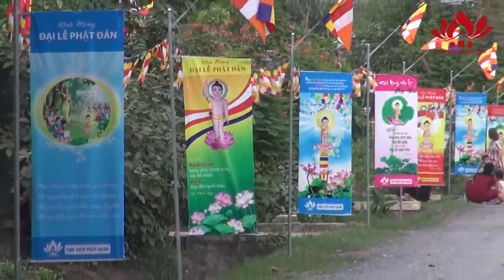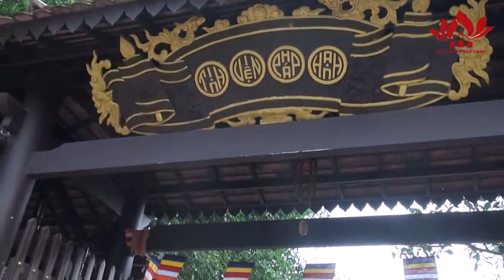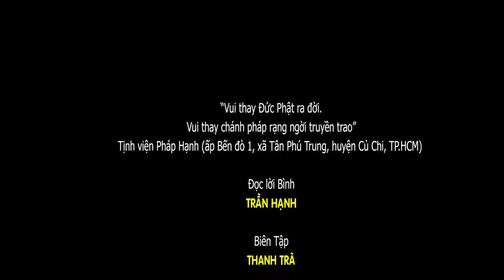Lễ Phật Đản 2014 Tịnh Viện Pháp Hạnh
Mời quý vị và các bạn truy cập (CHUYÊN TRANG PHÁP ÂM PHẬT GIÁO) để xem, nghe những pháp âm khác.